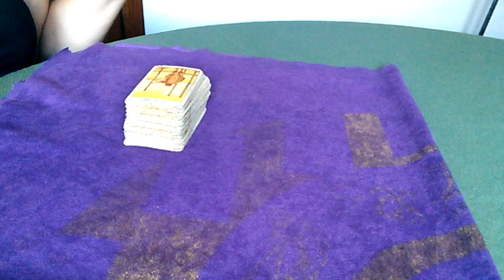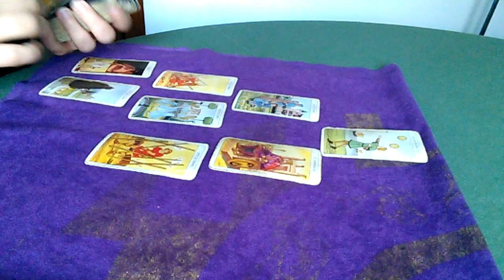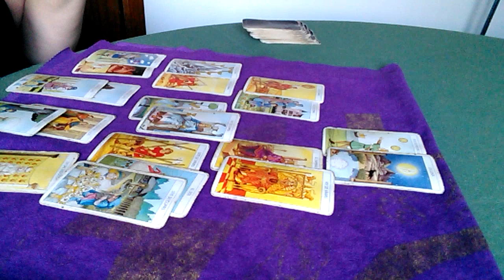Cáncer Septiembre 2019 ( Horóscopo y Tarot)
cáncer tu horóscopo y tarot septiembre 2019